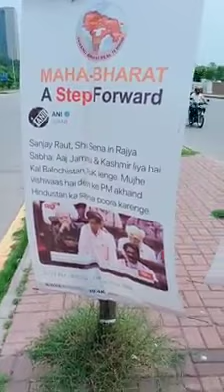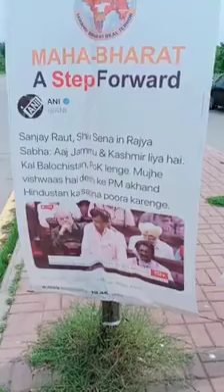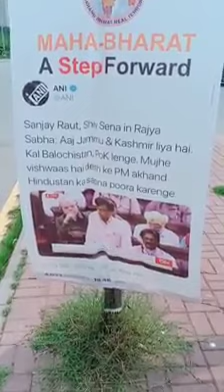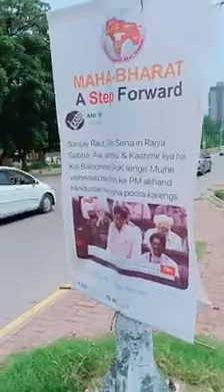Indian Poster Pakistan Mein Kiya Kar Rahe Hain kiya ye Imran Khan Ki permission Say Ho raha Hai